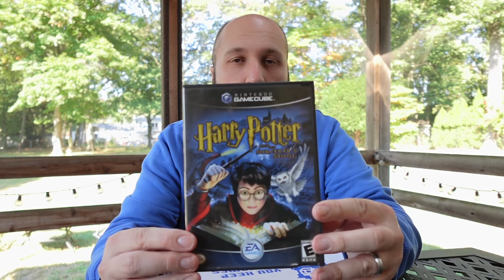UNBELIEVABLE!!! An amazing October Video Games Monthly Unboxing Video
The October Video Games Monthly Unboxing video! My best unboxing video ever!!!